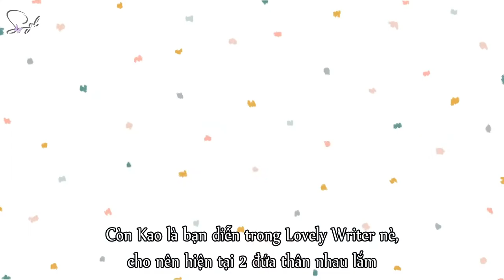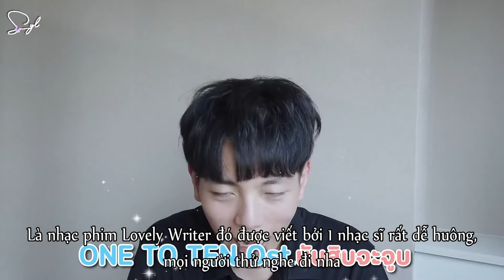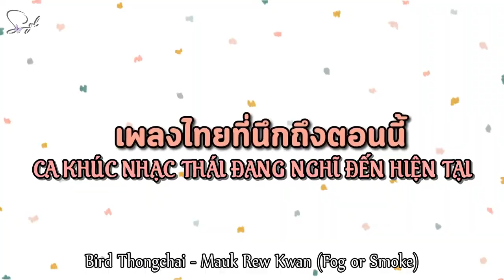[Vietsub] Q&A5 | Top 5 Answers by Uppoompat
Credits:
- Subber: Syl